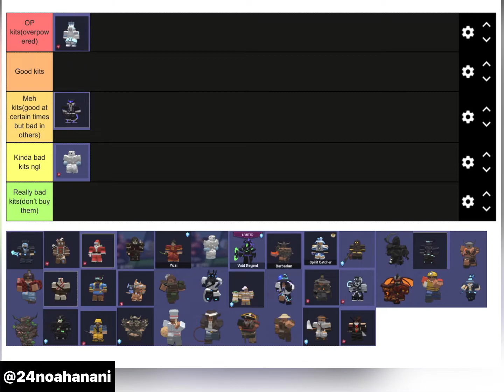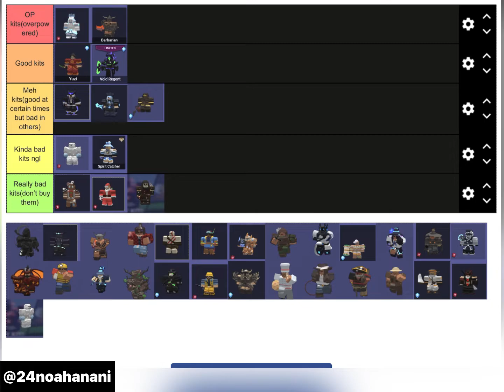Rating Roblox Bedwars Kits